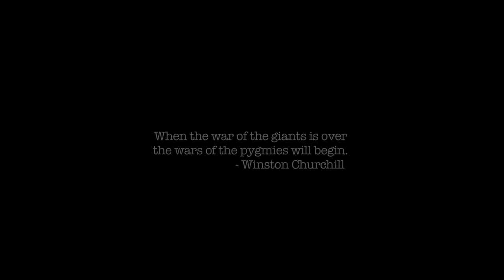War For War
An epic snowball fight starring Christopher and Evan Miner.

Written and Directed by Paul Krook